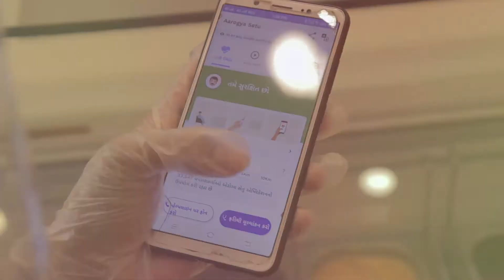Happinezz COVID Safety